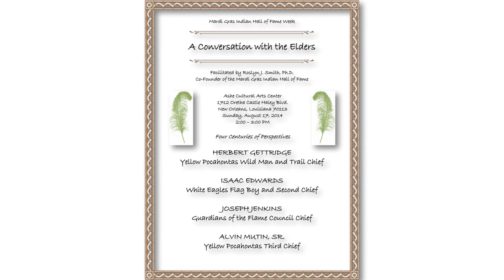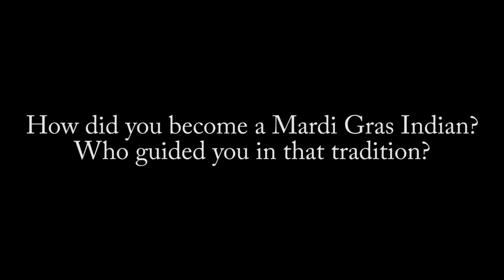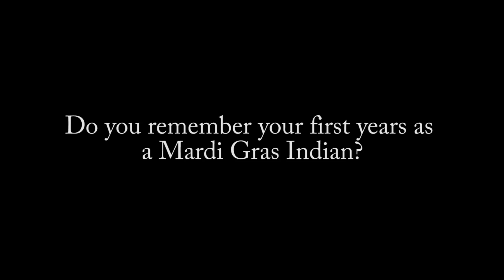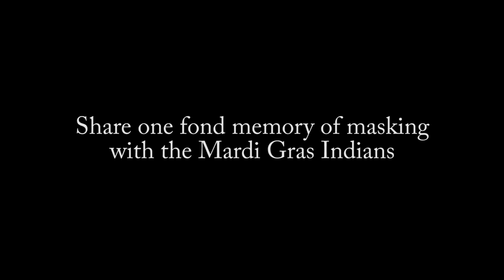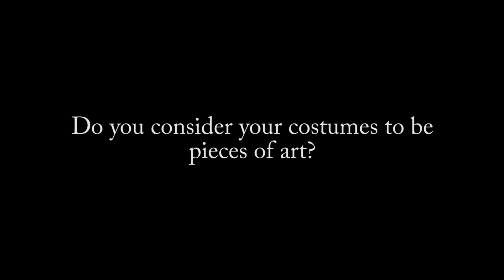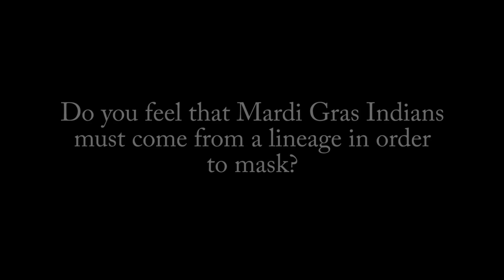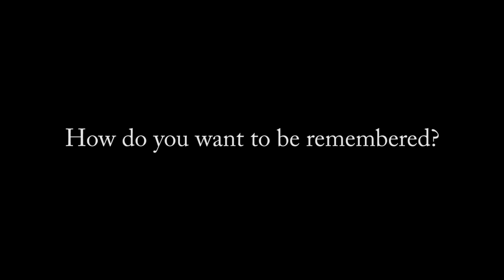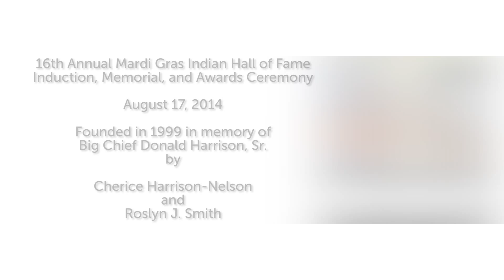MGIHOF CONVERSATION WITH ELDERS